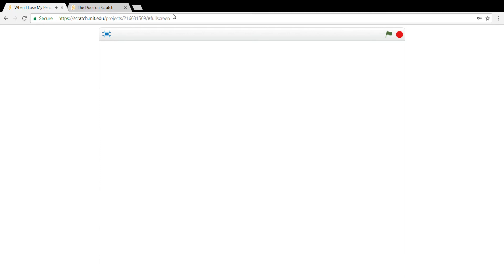When I Lose My Pencil and THE DOOR on Scratch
Thank Derbie for this video guys.